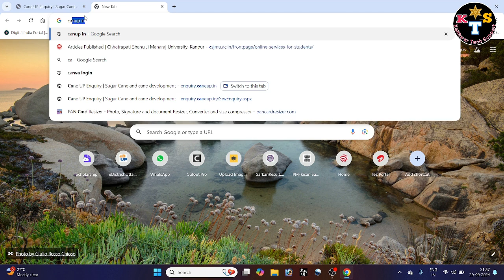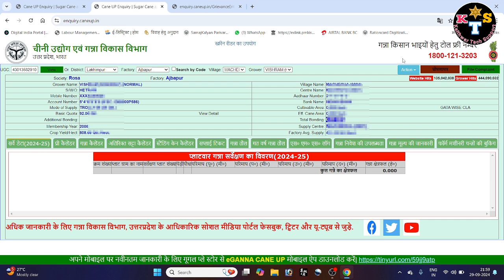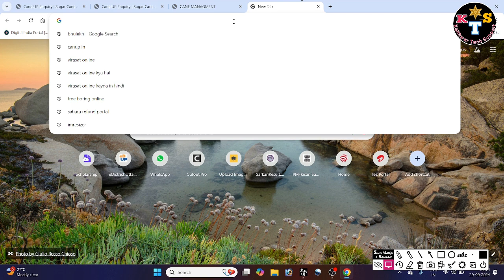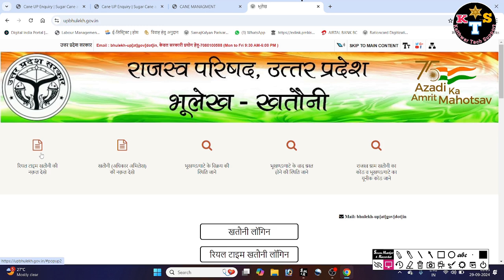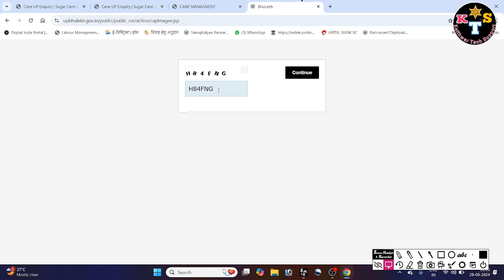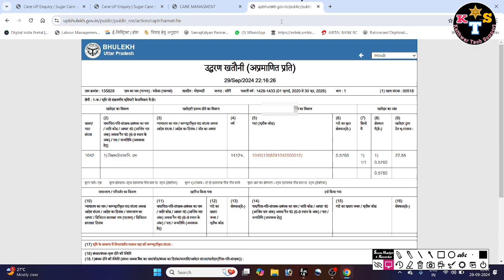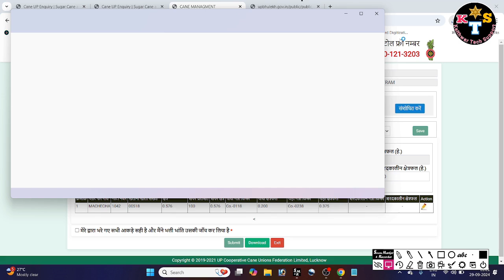गाना घोषणा पत्र भरें | Ganna Ghoshna Patra Online Apply | How to fill up ganna Ghoshna Patra 2024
ganna ghoshna patra kaise bhare
ganna ghoshna patra online kaise bhare
mobile se ganna ghoshna patra kaise bhare
ghoshna patra kaise bhare
ganna ghoshna patra kaise bhare 2024
ganna ghoshna patra kaise bharen,ganna ghoshna patra kaise bhare 2024
ganna ghoshna patra kaise bhare online,ganna ghoshna patra online
up kisan ghosna patra kaise bhare
ganna kisan ghoshna patra kaise bhare,ganna ghoshna patra
kisan ganna ghosana patra online kaise kare